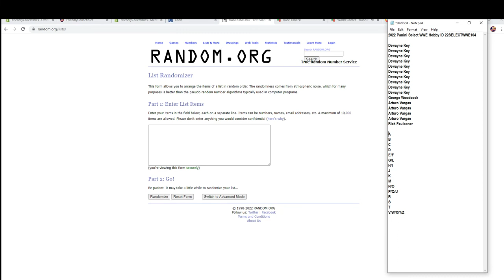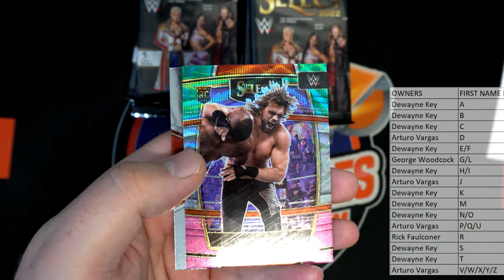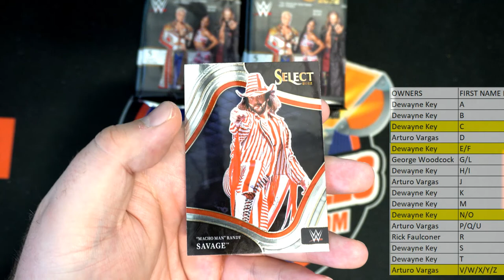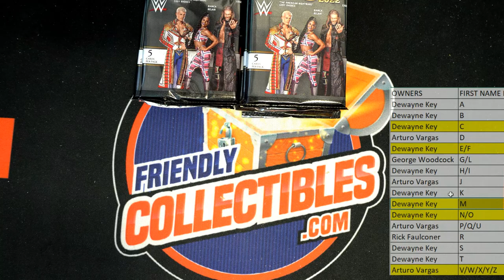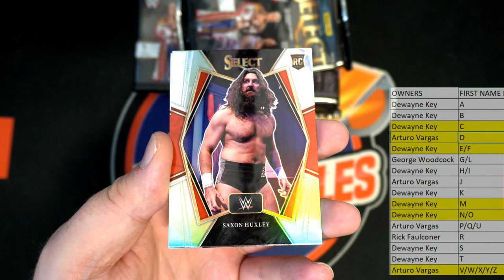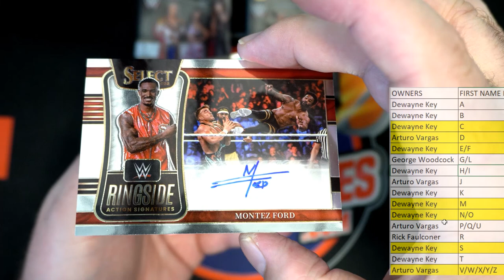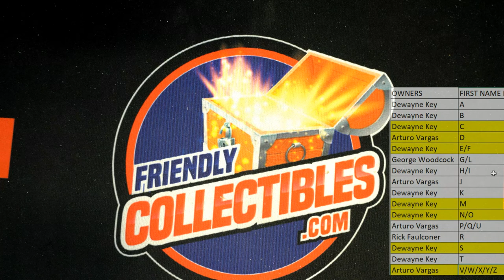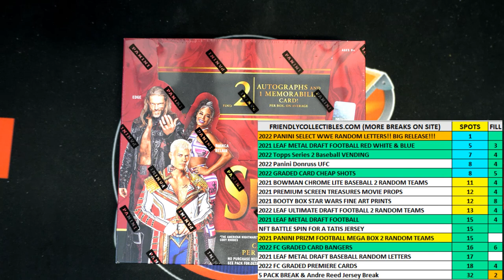2022 Panini Select WWE Hobby ID 22SELECTWWE104